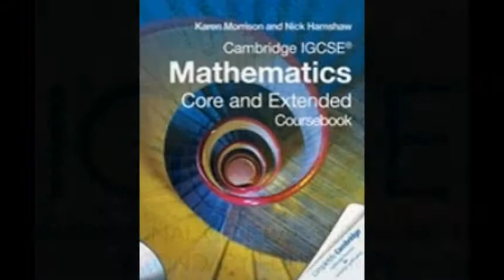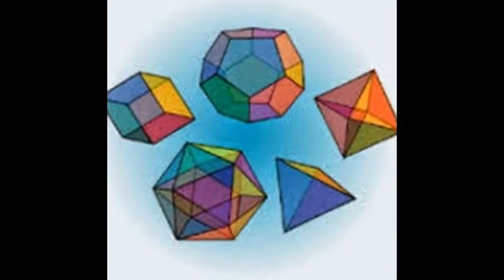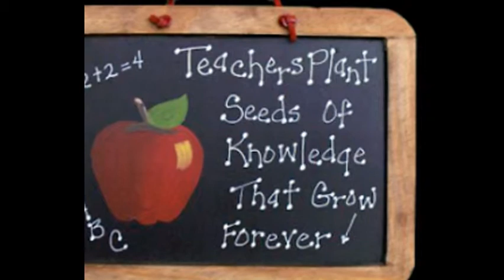IGCSE 0580 Oct/Nov 2014 question Paper 21 skype: ykreddy22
Do you want Math Online Tutor for IGCSE( A,AS and O levels) Edexcel ,International,IB,HL,SL,Studies  levels, IB Exploration  IA ,SAT  and all chapters in Mathematics and AP ACT Math. This is kondall reddy (M sc, Math B Ed) with 15 years of experience and expertise as math teacher or math tutor or online math tutor for IGCSE,IB,CBSE,ICSE,ISC,SAT Students classes 6th to 12th .I believe that every child is unique and every student have their own potentiality and creativity. I teach to the students with basics and concepts from the beginning each topic. I feel that “Practice makes a Math perfect " I can assure to make a difference in your Childs progress. I am giving my Best Experience and Expertise teaching all country 5th to 12th classes’ students. My students are from Canada,Toronto,United States America ( New York, New jersey and all cities in US) and also London,Dubai,Kuwait,Singapore,Bangalore,Hyderabad,Delhi,Noida and all other country students also feel free call on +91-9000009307 Skype :ykreddy22